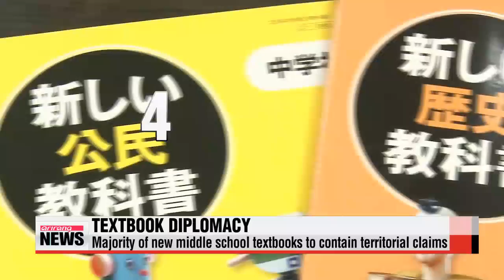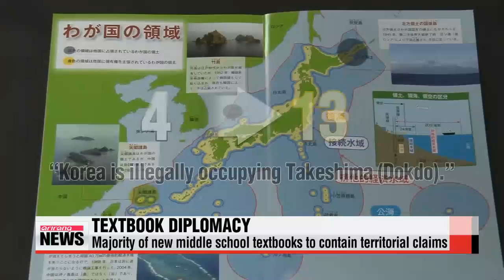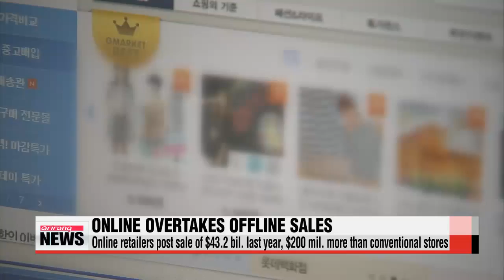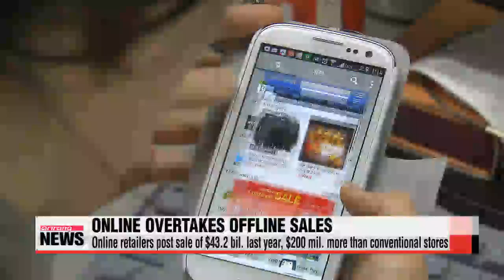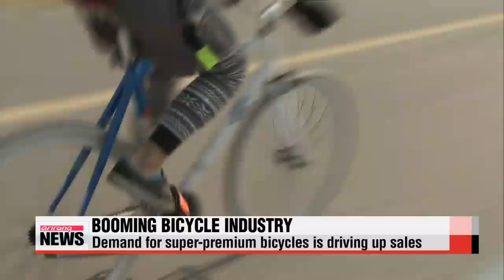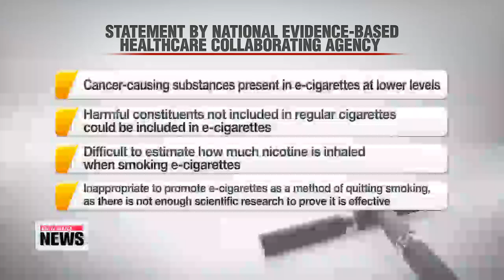EARLY EDITION 18:00 Korea slams Japan for new textbooks containing claims over Korea's Dokdo Island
ARIRANG NEWS 18:00

Title: Korea slams Japan for new textbooks containing claims over Korea′s Dokdo Island
Tensions between Korea and Japan are bubbling over again today... as Tokyo approved new history textbooks containing territorial claims over Korea′s Dokdo Island.
The approval is only the first in a string of April events that could further strain relations between the two neighbors.
Korea slammed Japan on Monday over a set of new school textbooks containing stronger claims over Korea′s Dokdo Island.

"Japan once again took a provocative step by approving middle school textbooks that distort unequivocal historical facts."

The changes are part of Japan′s annual textbook reviews.
The number of textbooks stating Dokdo as being "illegally occupied by Korea" is now 13, more than tripled the number four years.
That means the majority of middles school students in Japan will be learning Tokyo′s unjustified claims from next spring.
Fifth and sixth graders are already using textbooks with similar claims.
To protest the latest revisions, Seoul′s foreign ministry summoned Japanese Ambassador to Korea Koro Bessho and called for Tokyo′s sincerity in time for the 50th anniversary of normalizing diplomatic ties.

"We urge Japan to make efforts to improve the bilateral ties with sincerity based on spirits of apologies made by its previous administrations at a landmark year."

The ministry is also promoting Dokdo online in 11 languages, including Italian, Portuguese and Hindi.
Tokyo′s unjustified claims over Dokdo  known as Takeshima in Japanese  have been one of the thorniest issues between the two neighbors.

"Japan is set to unveil its 2015 diplomatic paper on Tuesday, which will reportedly repeat its claims over Dokdo.
And if so, that will only further dampen bilateral relations, which are already at their lowest point in recent years.
Title: N. Korea sets no-sail, no-fly zone in East Sea since Apr. 1: reports
With North Korea reported to have set a "no-sail, no-fly zone" in the East Sea,... there′s growing concern the regime could stage a military provocation.
Citing a South Korean government official,... local media say ships and aircraft in the North have been notified not to fly or sail in the East Sea.
The order has been in effect since last Wednesday.
Watchers are reading this as a sign that the regime is trying to protect its own vessels and planes... as it plans to test fire a mid-range Nodong-class ballistic missile in the near future.
They believe Pyongyang could conduct a missile test around the time of U.S. defense chief Ashton Carter′s visit to South Korea this week... or the birthday of its founding father Kim Il-sung next week.

Title: President Park says Sewol-ho ferry recovery will be considered if technically feasible
Nearly a year has passed since the Sewol-ho ferry capsized and sank in the wat